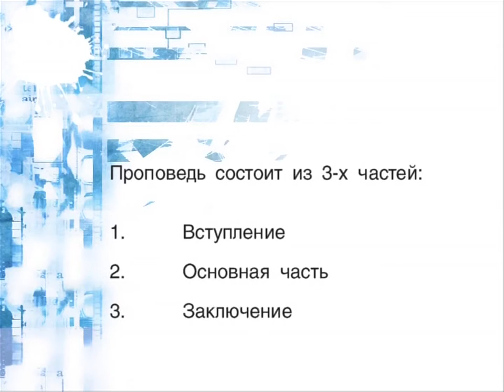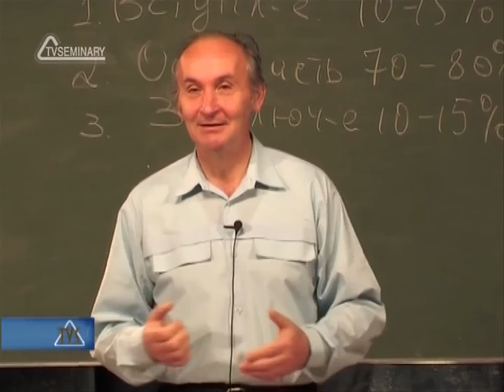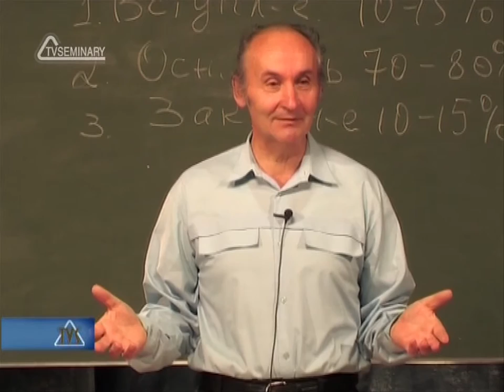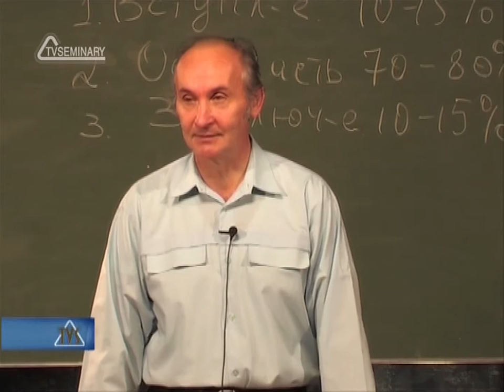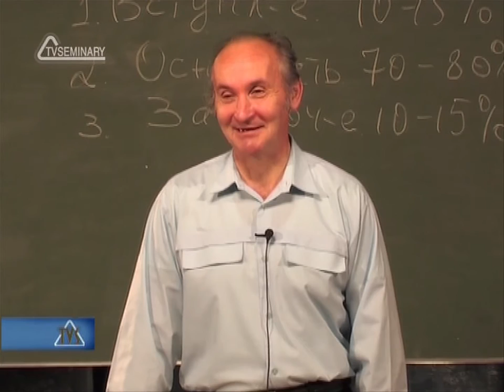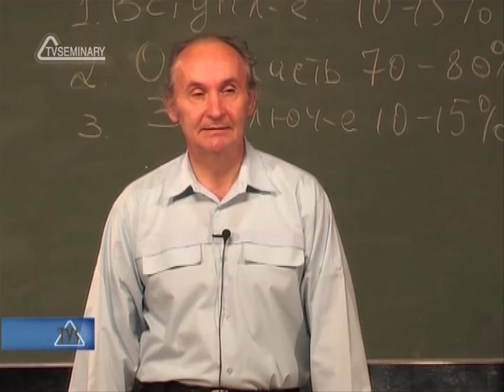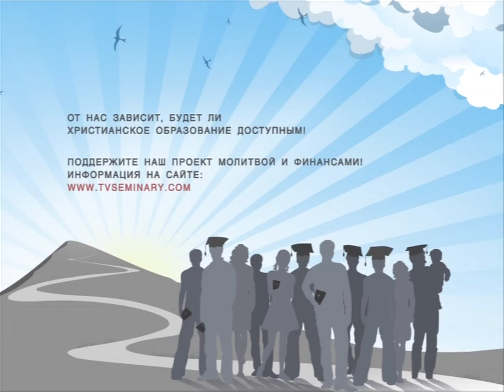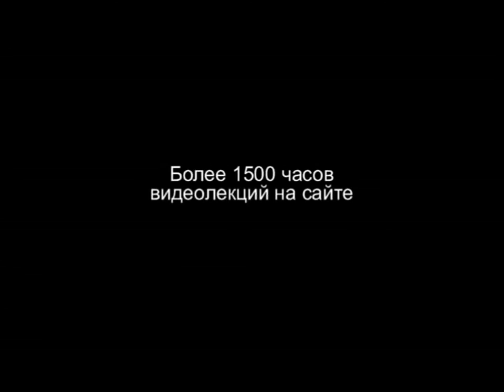PT216 Rus 15 Построение проповеди Структура проповеди